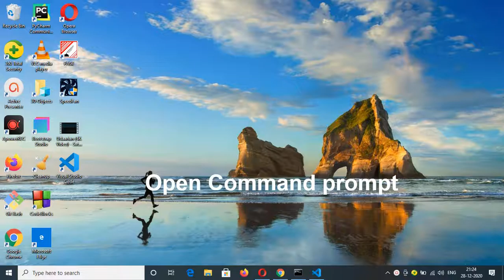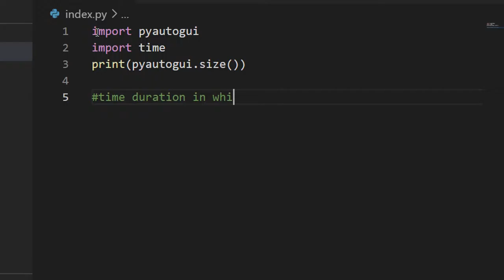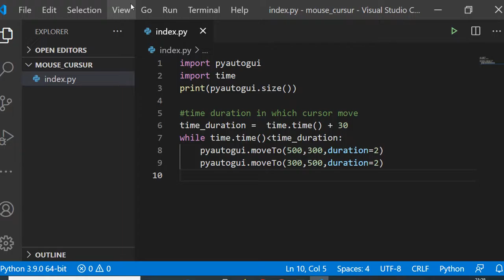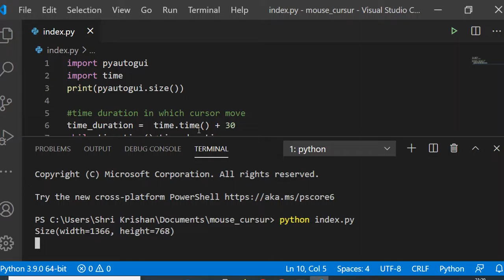Mouse pointer movement with Python || Python Automation || Simple code 100% working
In this video we automate mouse pointer with the help of Python Program.